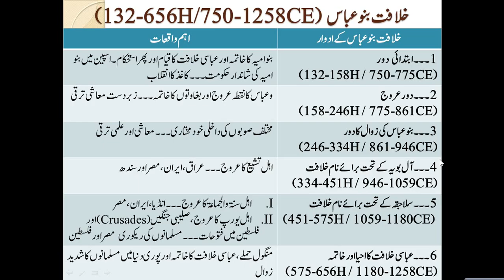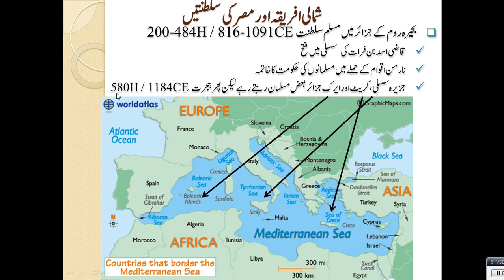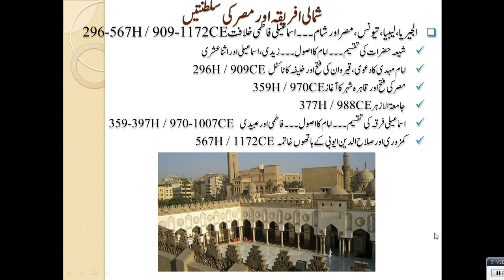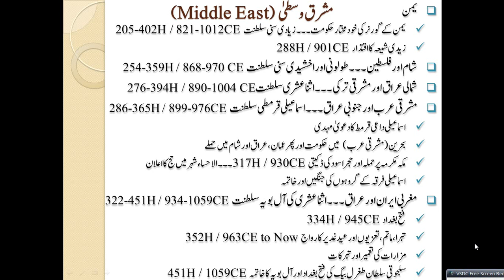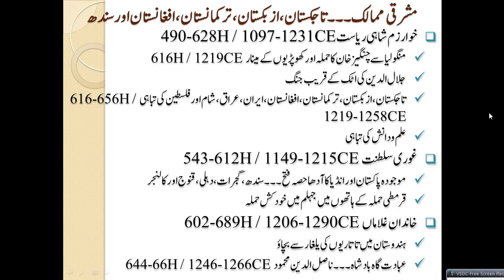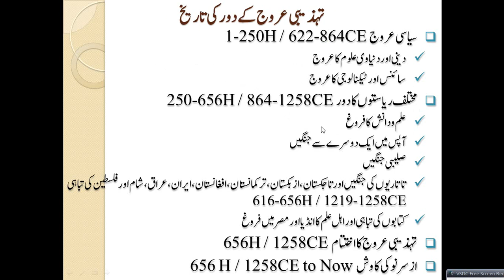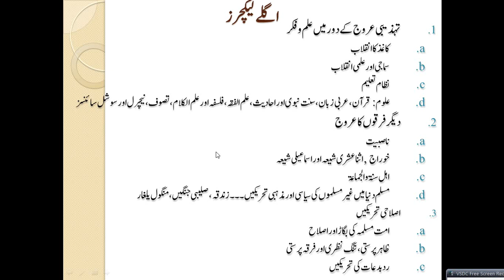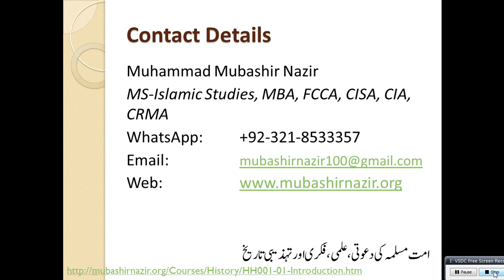HS33-Split of Muslims' Governments in different Countries 133-656 H / 750-1258 CE